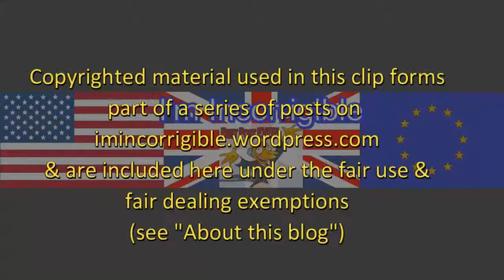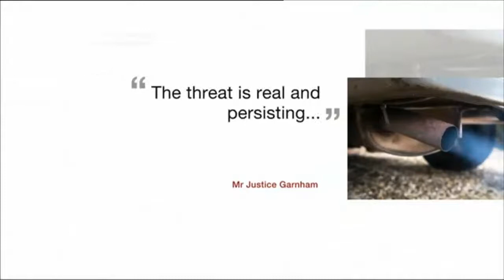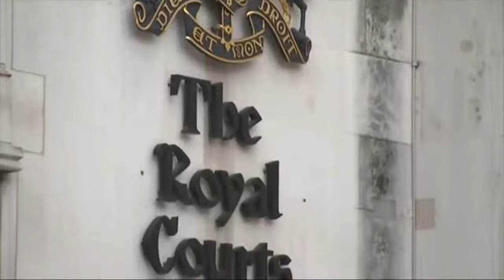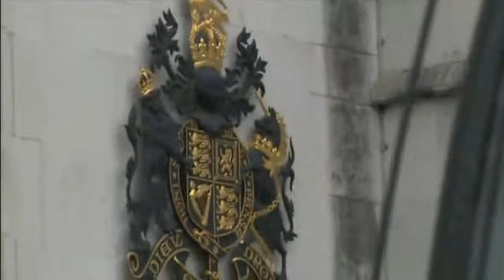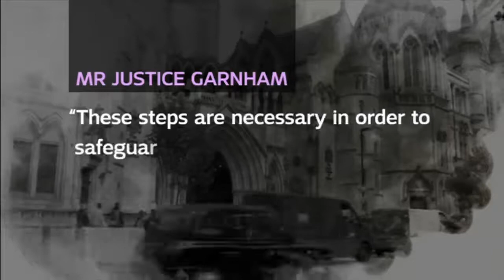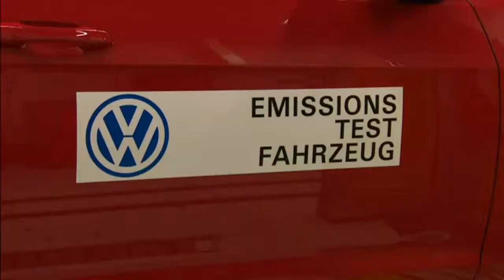High court forces Tories to publish air pollution plans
BBC News at Six, ITV News at 10, Channel 4 News & Newsnight 27 April 2017